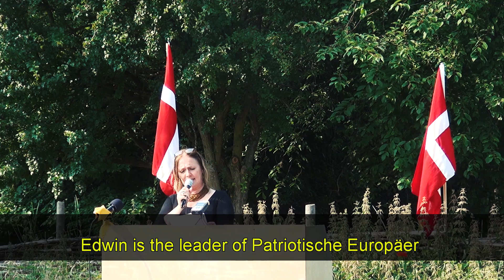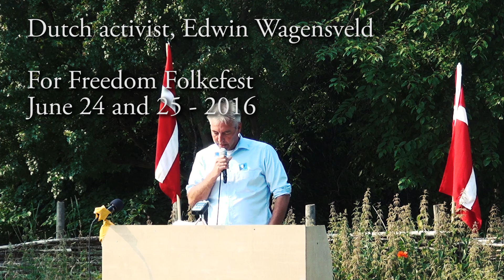Edwin Wagensveld speaks in Denmark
This is the gentleman who was arrested for peacefully demonstrating about the violent nature of Islam in the Netherlands because he wore a hat shaped like a pig.